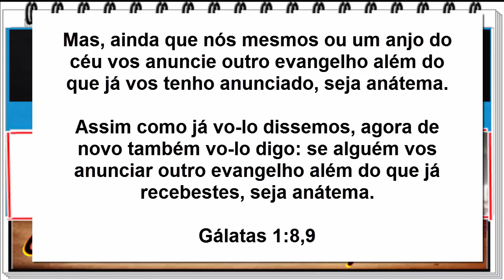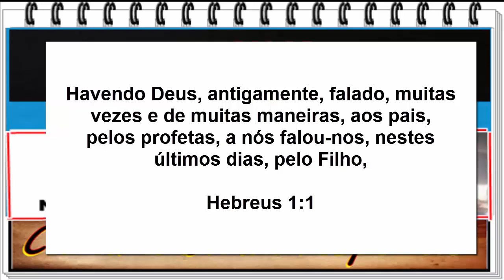Anjo de Deus ou demônio? Anjo pode aparecer em nossos dias como foi nos tempos da bíblia?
Vemos na internet supostas aparições de anjos, mas a bíblia diz que satanás pode se transfigurar em anjo de luz.
Neste vídeo vamos ver o que diz a bíblia e como saber a origem destas aparições.